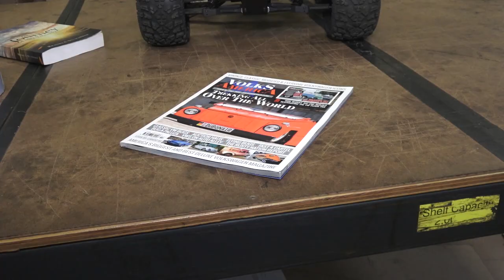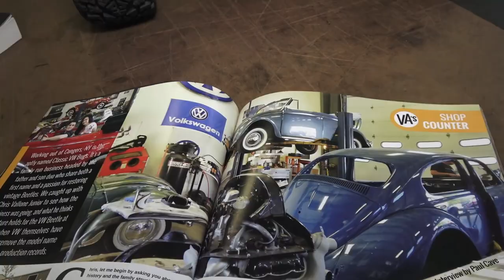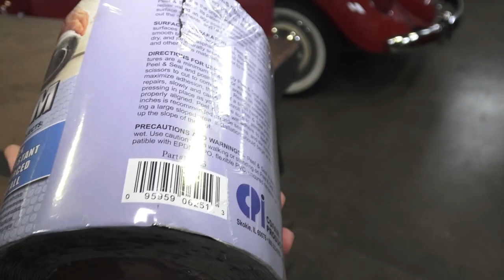Classic VW BuGs VLOG #17 Beetle Sound Insulation | Car Market | Media Blast Woes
Order Mutts N BuGs Coffee!  Keep the Vintage VW Scene Alive and help a lil pooch out to find a good home.